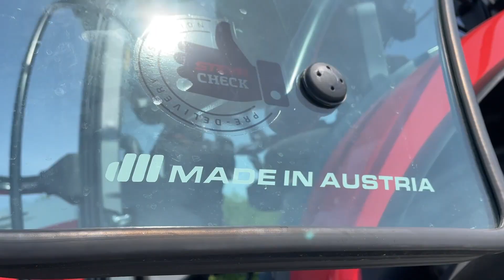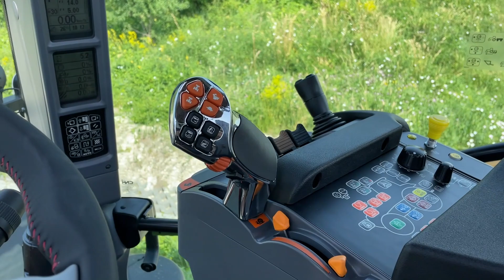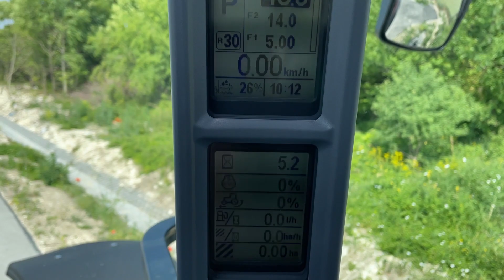Nowy Nabytek 2022 | Steyr Absolut 6185 CVT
Dziękujemy Panu Danielowi jak i kierowcy za nagranie wstępu do filmu😀

Wyposażenie:
--- Iphone 12

Muzyka nie jest moją własnością i nie roszczę sobie do niej żadnych praw autorskich